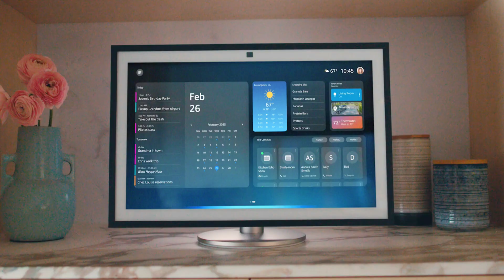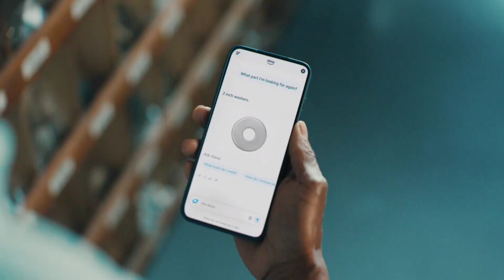Amazon Unveils AI-powered Alexa+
Amazon Alexa+ is the new version of its voice assistant powered by generative AI promising deeper personalization, expanded conversational capabilities and proactive assistance. Alexa+ can remember user preferences, orchestrate complex tasks across different services and even navigate the web to complete actions on its own. Best of all for Prime members, it’s free though non-members will have to pay $19.99 per month.